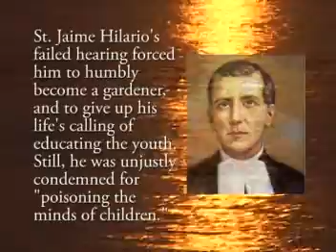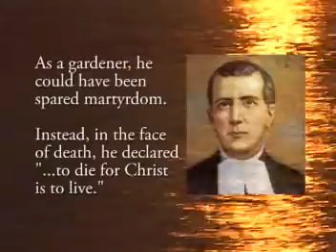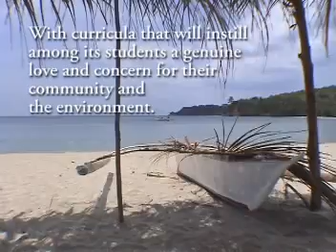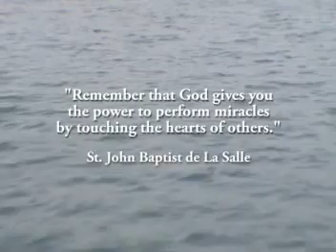A Garden Of Young Minds [Part One]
Documentary on the Jaime Hilario Integrated School-La Salle in Bataan featuring Br Dodo Fernandez FSC and the children of Bagac.